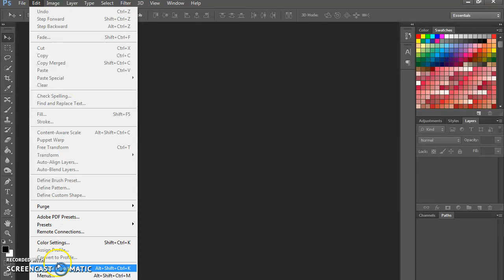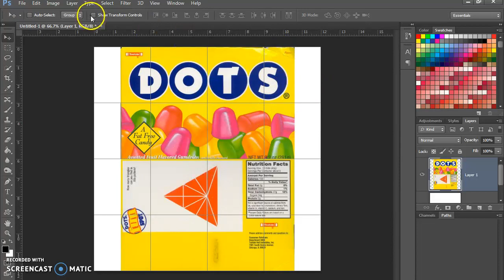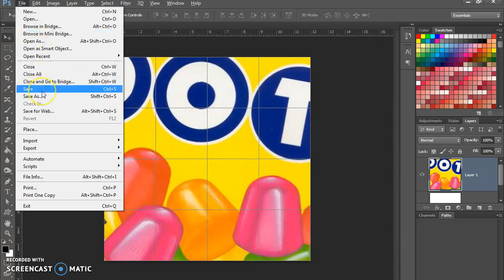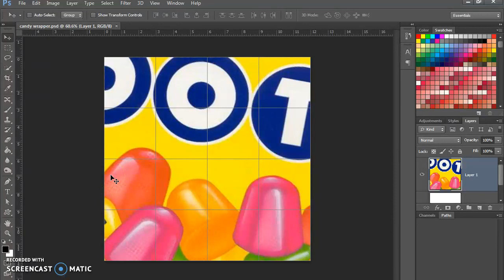candy wrapper crop